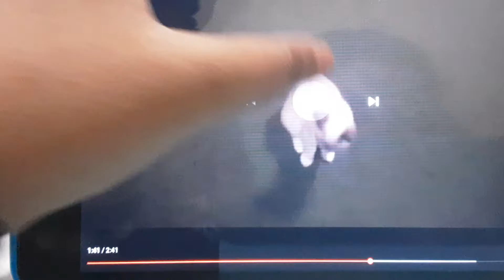apple blossom tells gibson to stop